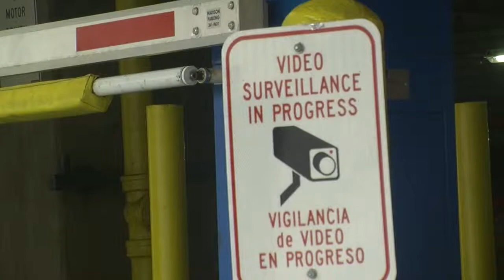Security Camera Surveillance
How many times a day are you being watched? The number may be more than you think and what that might mean for your privacy. Grant Hermes reports.